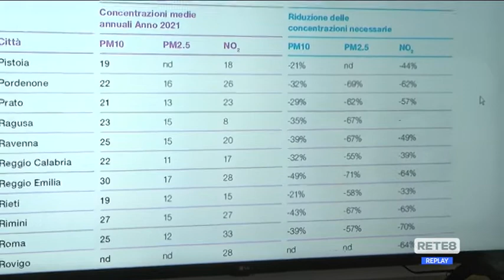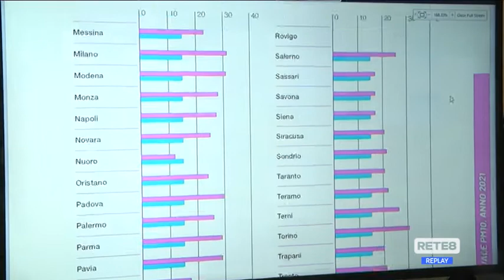Inquinamento atmosferico - "Mal’aria": bene solo L’Aquila